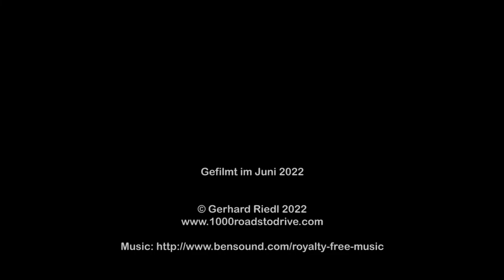Pragelpass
Eine Fahrt mit dem Mazda MX-5 über den Pragelpass von Muotatal (W) bis Glarus (O) im Juni 2022 während unserer Sommertour.

Viel Spaß!

A ride with the Mazda MX-5 over Pragelpass from Muotatal (W) bis Glarus (E) in June 2022.

Have fun!